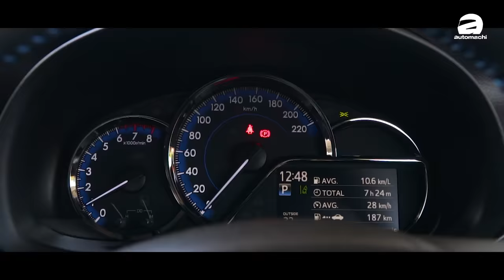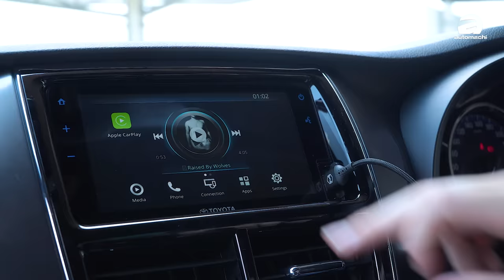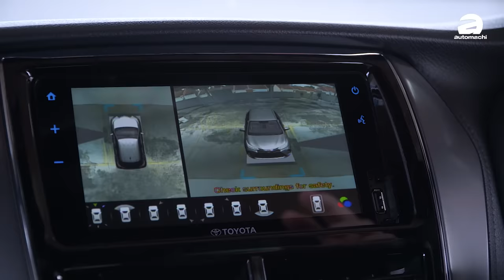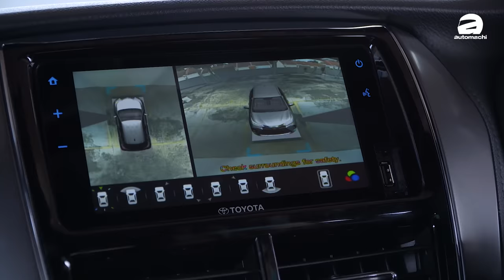2021 Toyota Yaris ，最便宜丰田有什么优缺点？（新车试驾）｜automachi.com 马来西亚试车频道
2021 Toyota Yaris 是目前我国市场最便宜的丰田这款，可是在配备上面也拥有很对配置，它更是成为了我国2021年第一季最畅销的非国产掀背车！不管是在外观，配备上面其实都很有诚意！所以相信有不少朋友都在考虑这款车型！所以今天我们就来个特别是“试驾”，看看年轻人，轻熟男以及成功人士对这辆车有什么看法！同时也会告诉你它的优缺点！快点来看吧！